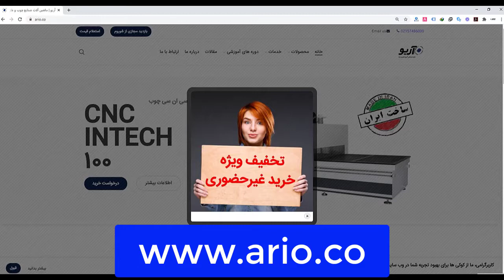تخفیف ویژه خرید غیرحضوری آریو